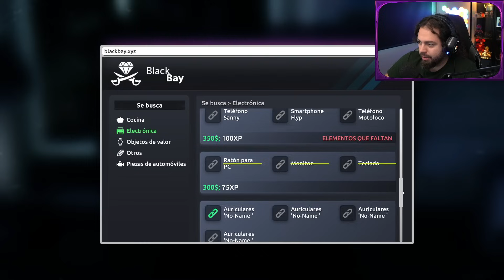El hombre del sótano - ZELLENDUST EN THIEF SIMULATOR 2 (Parte 3)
Acompaña a Zellendust en Thief Simulator 2 mientras se convierte en el ladrón definitivo. ¡Robos astutos y sigilo en su máxima expresión!